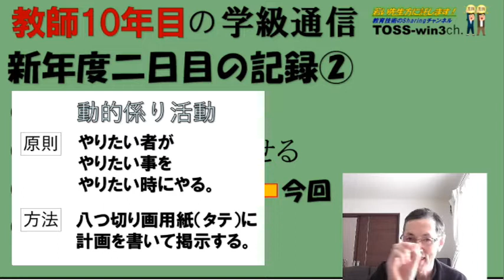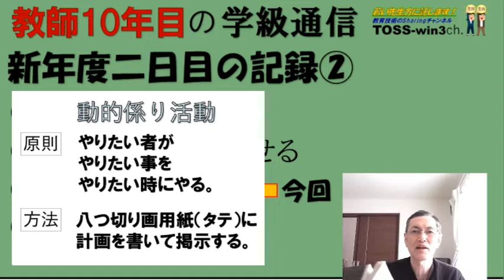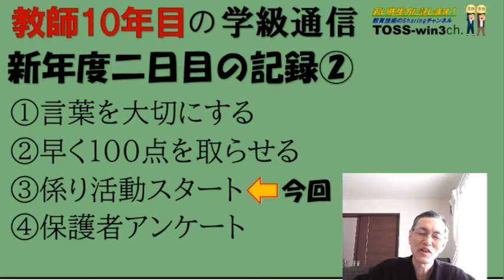【win3】新年度二日目③「動的係り活動」を導入する！